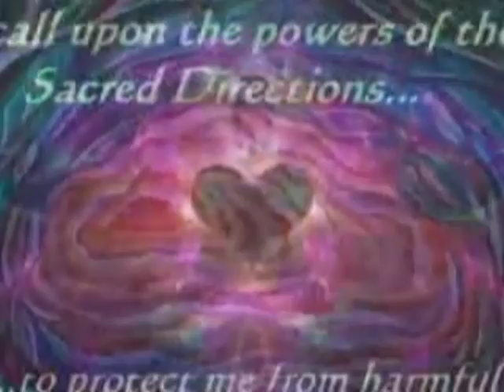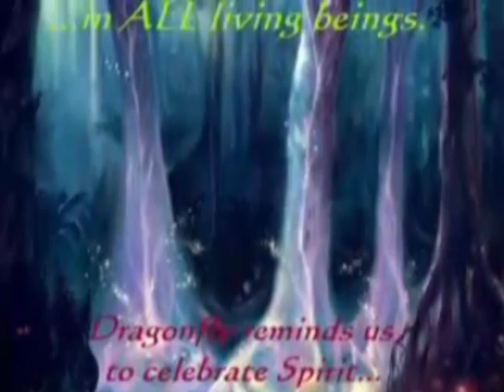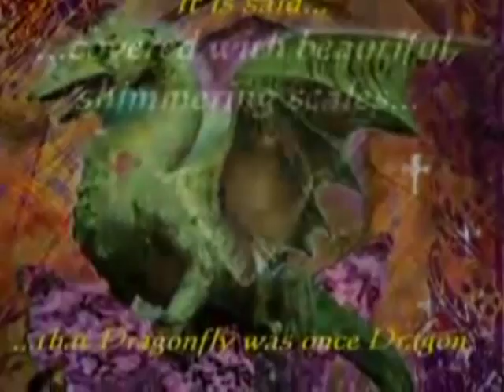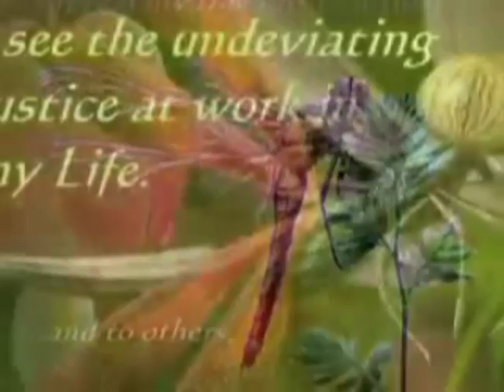Dragonfly: Kan'Nal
This is a song about Magic...I walk the lightning and play with the Rain Gods. Flying high on a cloud, bringing Magic to those who Respect...music from the legendary band Kan'Nal... :)

EXCITING NEWS! We have launched the ActivateNow store! We have T-Shirts, Buttons, Coffee Mugs, Stickers and more!